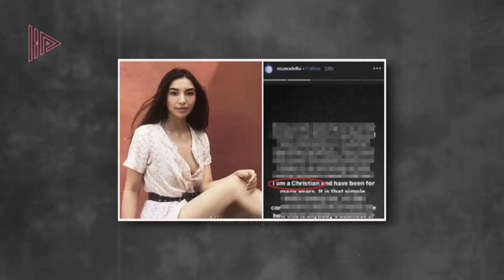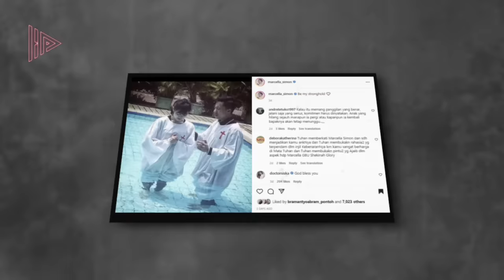ASTAGFIRULLAH, NYESAL MASUK ISLAM!? Inilah 10 Artis Cantik Indonesia Tak Lagi Berpuasa Usai Murtad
Setiap tahun umat Islam di seluruh dunia akan menjalankan ibadah puasa ketika bulan Ramadan, tak terkecuali mayoritas artis tanah air yang memang mayoritas memeluk agama Islam.
Potret aktivitas ibadah puasa mereka akan selalu tersaji saban Ramadan lewat daily vlog sebagai tontonan menanti waktu berbuka.
Namun beberapa artis cantik yang dulu sempat melaksanakan sahur, menahan lapar, ngabuburit hingga berbuka dan tarawih, tak lagi merasakannya saat memutuskan berpindah keyakinan.